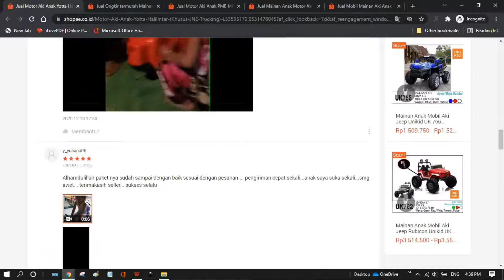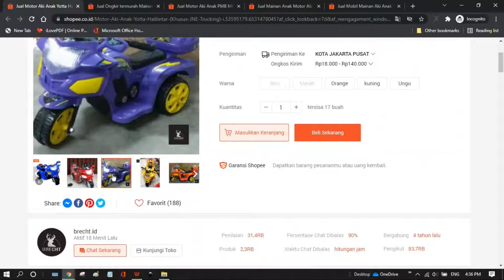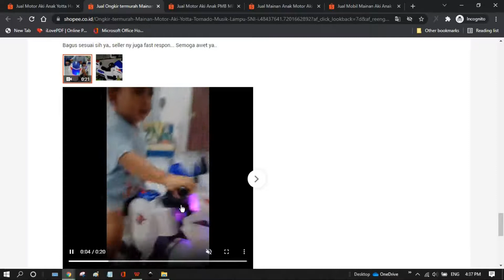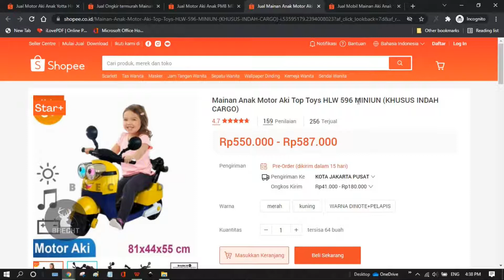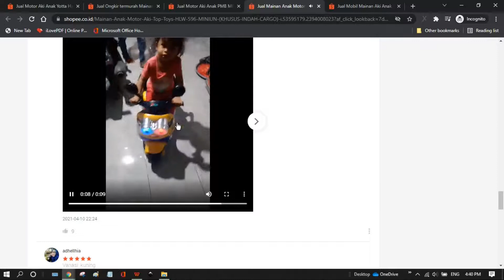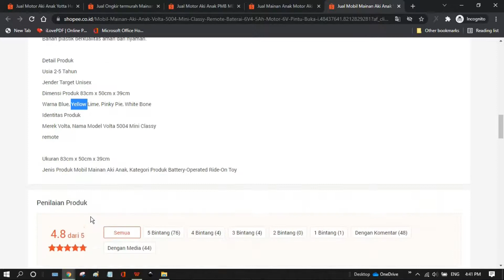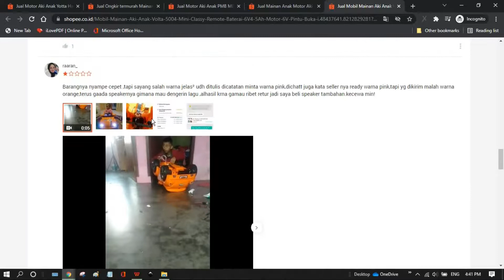Motor dan Mobil Aki Anak Harga Rp 300 Ribuan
Kali ini brc toys akan merekomendasikan 4 motor aki anak dan 1 mobil aki anak di harga 300 ribu - 600 ribuan.

Link pembelian :

1.Motor Aki Anak Yotta Halilintar

2. Motor Aki Yotta Tornado Musik Lampu SNI

3. Motor Aki Anak PMB M888 Motor Mini Anak

4. Motor Aki Top Toys HLW 596 MINIUN

5. Mobil Mainan Aki Anak Volta 5004 Mini Classy Remote Baterai 6V4,5Ah Motor 6V Pintu Buka